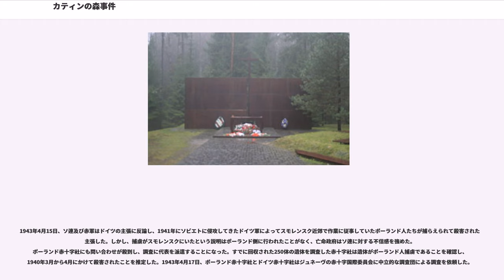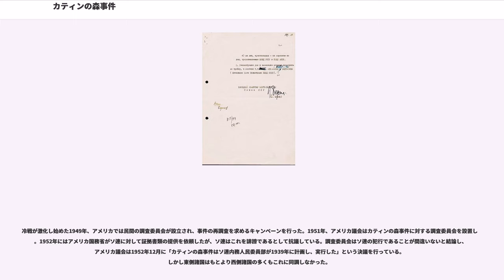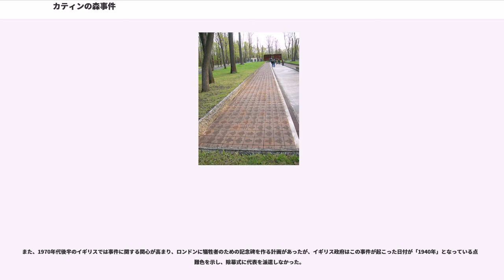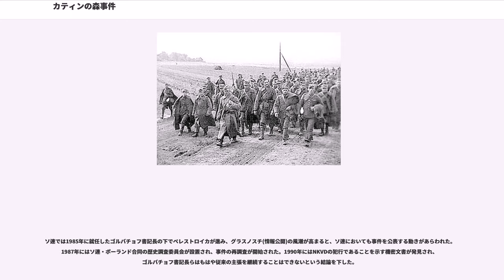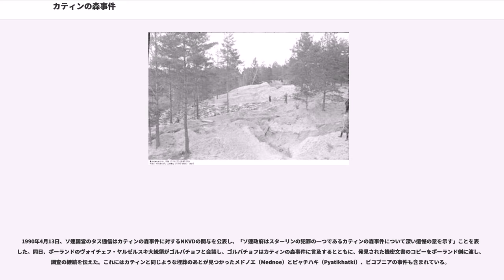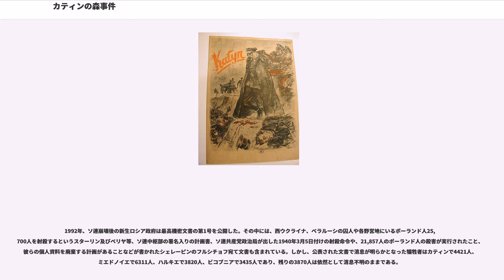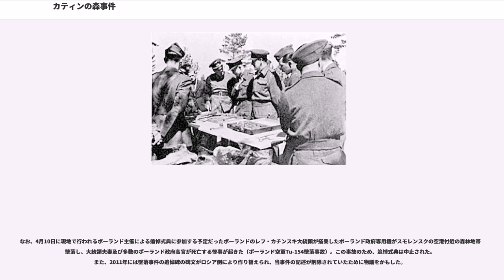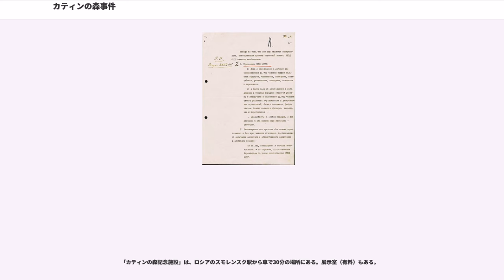カティンの森事件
カティンの森事件（カティンのもりじけん、、）は、第二次世界大戦中にソビエト連邦（ロシア共和国）の（Gnyozdovo）近郊の森で約22,000人のポーランド軍将校、国境警備隊員、警官、一般官吏、聖職者がソビエト内務人民委員部（NKVD）によって銃殺された事件。「カティンの森の虐殺」などとも表記する。

NKVD長官ラヴレンチー・ベリヤが射殺を提案し、ソビエト共産党書記長スターリンと政治局の決定で実行された。

「カティン（カチンとも。）」は現場近くの地名で、事件とは直接関係ないものの、覚えやすい名前であったためナチス・ドイツが名称に利用した。

1939年9月、ナチス・ドイツとソ連の両国によってポーランドは攻撃され、全土は占領下に置かれた。武装解除されたポーランド軍人や民間人は両軍の捕虜になり、ソ連軍に降伏した将兵は強制収容所（ラーゲリ）へ送られた。

ポーランド政府はパリへ脱出し、亡命政府を結成、翌1940年にアンジェへ移転したがフランスの降伏でヴィシー政権が作られると、更にロンドンへ移された。

1940年9月17日のソ連軍機関紙『赤い星』に掲載されたポーランド軍捕虜の数は将官10人、大佐52人、中佐72人、その他の上級将校5,131人、下級士官4,096人、兵士181,223人となった。その後、ソ連軍は将官12人、将校8,000人を含む230,672人と訂正した。ポーランド亡命政府は将校1万人を含む25万人の軍人と民間人が消息不明であるとして、何度もソ連側に問い合わせたが満足な回答は得られなかった。

1941年の独ソ戦勃発後、対ドイツで利害が一致したポーランドとソ連はシコルスキー＝マイスキー協定（）を結び、ソ連国内のポーランド人捕虜はすべて釈放され、ポーランド人部隊が編成されることになった。しかし集結した兵士は将校1,800人、下士官と兵士27,000人に過ぎず、行方不明となった捕虜の10分の1にも満たなかった。そこで亡命政府は捕虜釈放を正式に要求したが、ソ連側は全てが釈放されたが事務や輸送の問題で滞っていると回答した。12月3日には亡命政府首相ヴワディスワフ・シコルスキがヨシフ・スターリンと会談したが、スターリンは「確かに釈放された」と回答している。

ポーランド人捕虜はコジェルスク、、オスタシュコフの3つの収容所へ分けて入れられた。その中の1つの収容所において1940年の春から夏にかけて、NKVDの関係者がポーランド人捕虜に対し「諸君らは帰国が許されるのでこれより西へ向かう」という説明を行った。この知らせを聞いた捕虜たちは皆喜んだが、「西へ向かう」という言葉が死を表す不吉なスラングでもあることを知っていた少数の捕虜は不安を感じ、素直に喜べなかった。彼らは列車に乗せられると、言葉通り西へ向かい、そのまま消息不明となる。

スモレンスクの近郊にある村・（Gnyozdovo）では1万人以上のポーランド人捕虜が列車で運ばれ、銃殺されたという噂が絶えなかった。独ソ戦の勃発後、ドイツ軍はスモレンスクを占領下に置いた際にこの情報を耳にした。

1943年2月27日、ドイツ軍中央軍集団の将校はカティン近くの森「山羊ヶ丘」でポーランド人将校の遺体が埋められているのを発見した。3月27日には再度調査が行われ、ポーランド人将校の遺体が7つの穴に幾層にも渡って埋められていることが発覚した。報告を受けた中央軍集団参謀ルドルフ＝クリストフ・フォン・ゲルスドルフ将軍は「世界的な大事件になる」と思い、グニェズドヴォよりも「国際的に通用しやすい名前」である近郊の集落カティンから名前を取り「カティン虐殺事件」として報告書を作成、これは中央軍集団からベルリンのドイツ国民啓蒙・宣伝省に送られた。宣伝相ヨーゼフ・ゲッベルスは対ソ宣伝に利用するために、事件の大々的な調査を指令した。

1943年4月9日、ゲッベルスはワルシャワ、ルブリン、クラクフの有力者とポーランド赤十字社に調査を勧告した。ポーランド赤十字社は反ソプロパガンダであるとして協力を拒否したが、各市の代表は中央軍集団司令部に向かい、調査に立ち会った。ドイツ側は赤十字社の立ち会いの後に事件を公表する予定であったが、1943年4月13日には世界各紙で「虐殺」情報が報道された。このため、ドイツのベルリン放送でカティンの森虐殺情報が正式に発表された。

1943年4月15日、ソ連及び赤軍はドイツの主張に反論し、194...